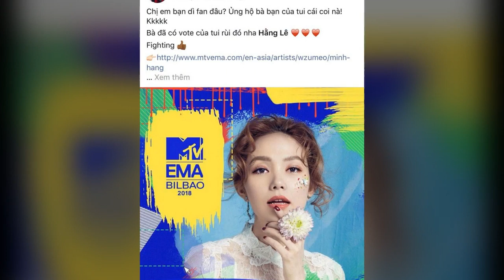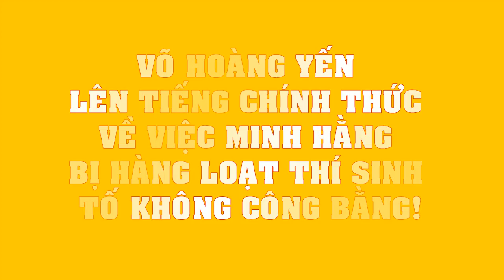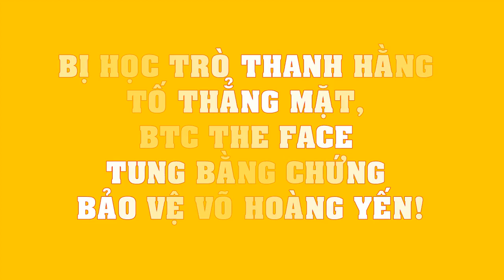LỘ BẰNG CHỨNG về mối quan hệ THẬT SỰ giữa Minh Hằng và Võ Hoàng Yến sau mâu thuẫn với Thanh Hằng